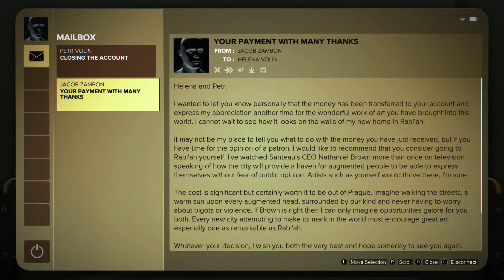Deus Ex: Mankind Divided [PC/NG+] - Part# 2